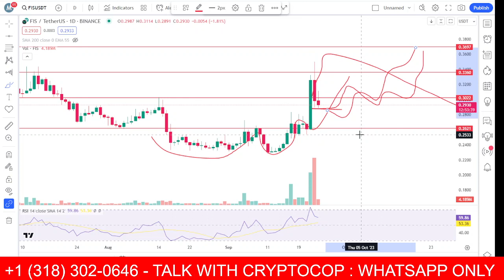Stafi | Fis coin price prediction & Analysis , News Update - 24 September 2023